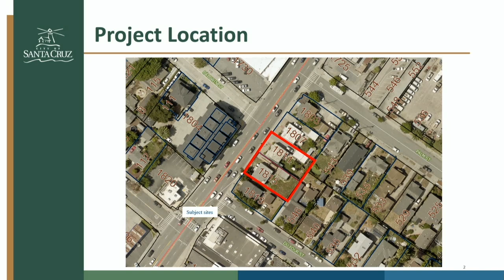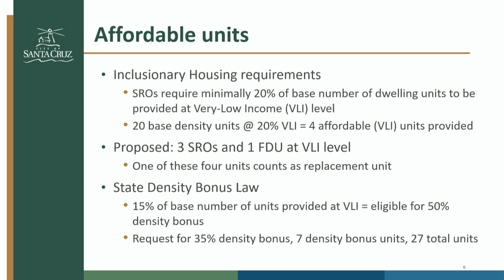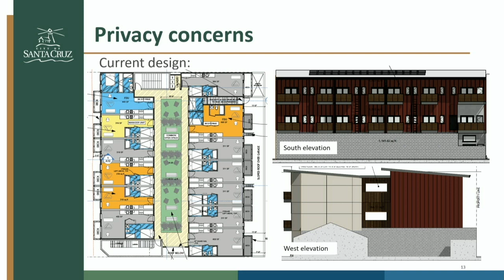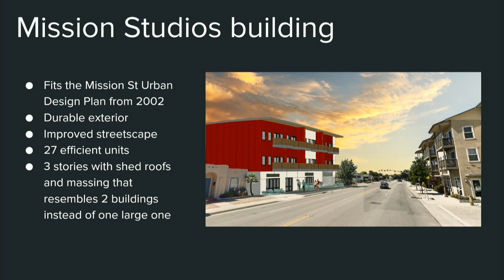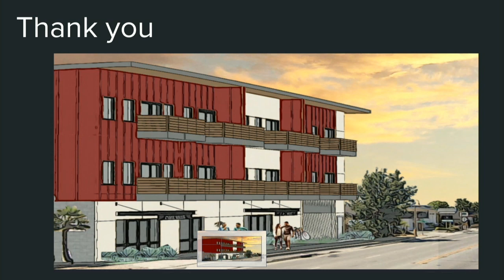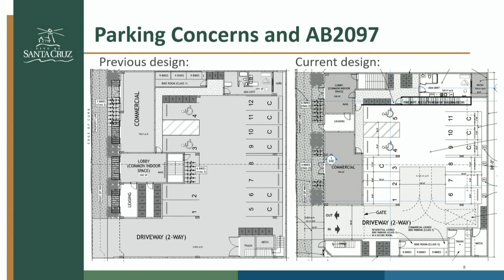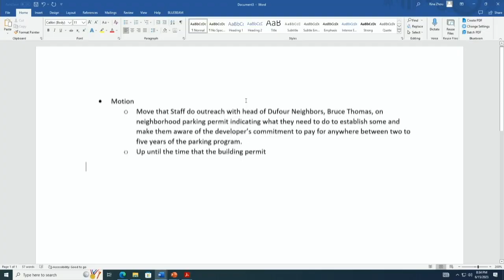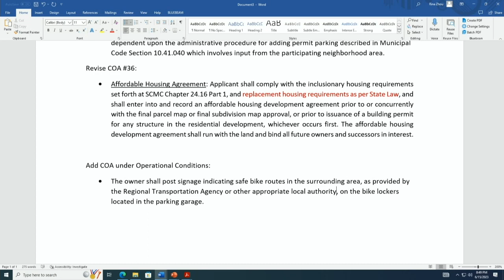Santa Cruz City Planning 06/15/2023